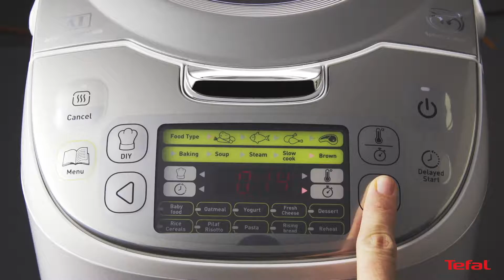How to make Almond Chicken with the Tefal 45 in 1 Multicooker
Learn how to make delicious Almond Chicken in the Tefal 45 in 1 Rice & Multicooker. The Tefal 45 in 1 Rice & Multi Cooker helps you to cook all of your favourite dishes perfectly. The spherical bowl along with Fuzzy Logic cooking system auto-adjusts settings during cooking for the perfect meal every time!